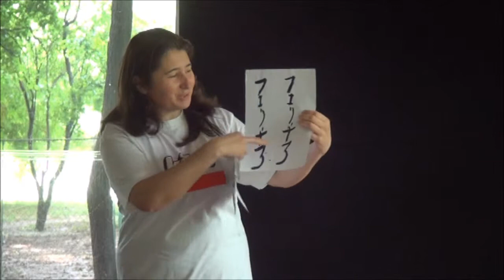Felicia Dragusin - Japonia, fascinatie si mister